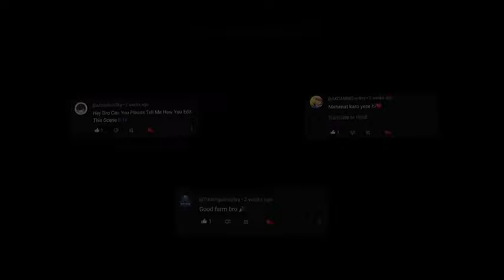Minecraft 1.21 Easy IRON Farm Tutorial - 330+ Per Hour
Minecraft 1.20 Easy IRON Farm Tutorial - 330+ Per Hour

Today we're gonna build one of easiest IRON farms that exists in the game which gives a lot of iron! I hope you guys enjoy it!

Welcome to this EASY IRON FARM tutorial in Minecraft 1.21! In this step-by-step guide, you'll learn how to construct a highly efficient Iron farm that allows you to quickly gather tons of iron from iron golems in Minecraft. You can build this in minecraft Survival!